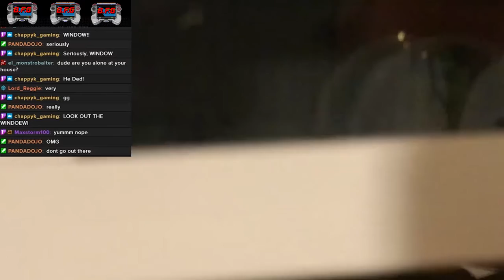Killer Stream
This is a promo trailer for UFF24hr, filmed by the Barely Functional Gamers, who you can watch on Twitch